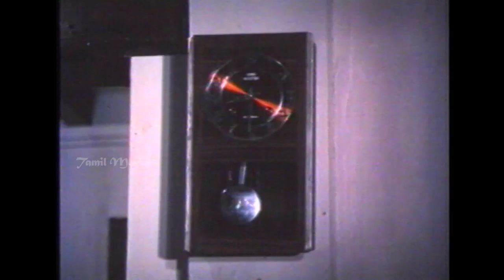Thazhuvatha Kaigal Full Movie Part 2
Thazhuvatha Kaigal (English : Hands that never hugged) is a 1986 Tamil romantic drama film, directed by R. Sundarrajan and produced by G. Sornambal, R. Ganapathy and Elango. The film stars Vijayakanth, Ambika, Senthil and Anuradha in lead roles. The film had musical score by Illayaraja.

Tamil தழுவாத கைகள்
Directed by R. Sundarrajan
Produced by G. Sornambal,R. Ganapathy,Elango Palaniswamy
Written by R. Sundarrajan (dialogues)
Screenplay by R. Sundarrajan
Story by R. Sundarrajan
Starring Vijayakanth,Ambika,Senthil,Anuradha
Cinematography Rajarajan
Edited by Srinivas,Krishna
Production
company         Swarnaambika Movies
Distributed by Swarnaambika Movies
Country  India
Language Tamil